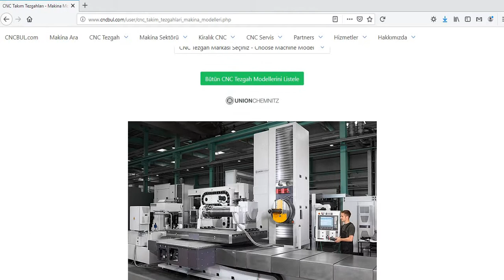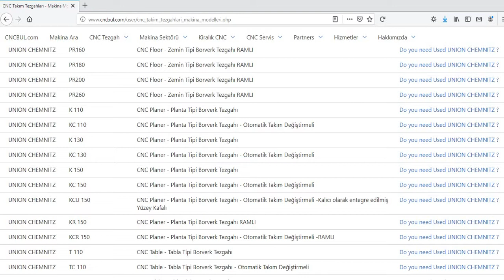UNION CHEMNITZ MACHINE MODELS (CNC Machine Tools)